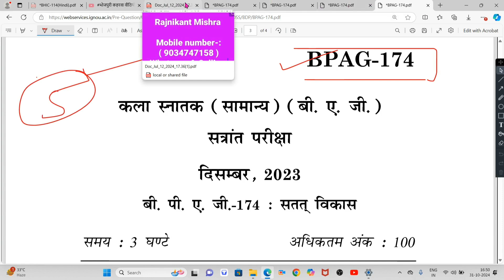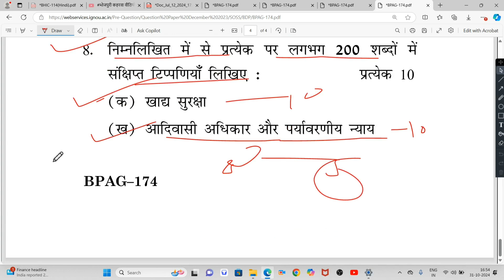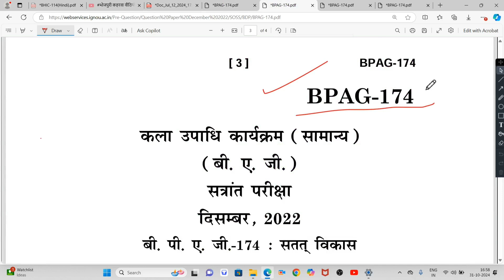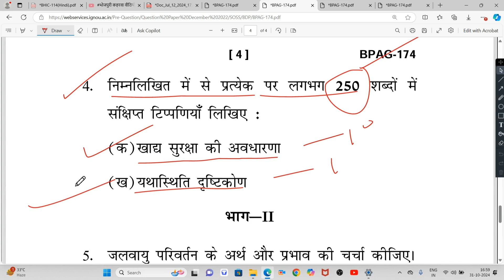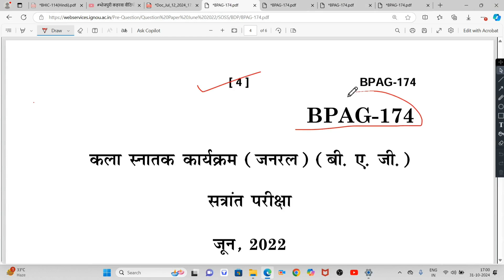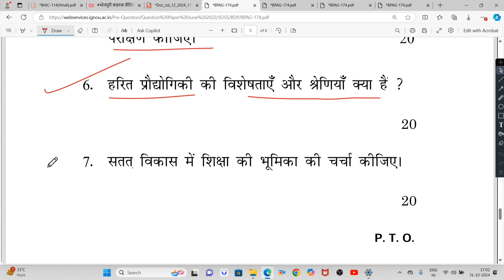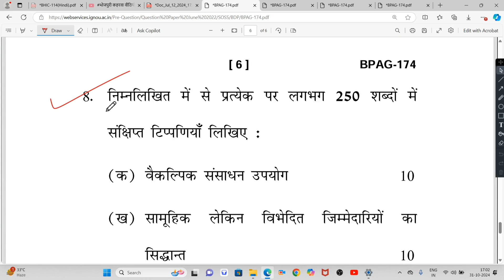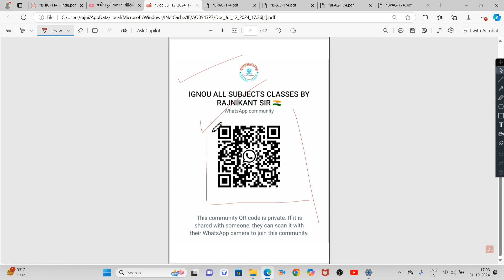BPAG 174 Pervious Year Question Paper December 2024 BPAG 174 Important Questions BPAG 174 सतत विकास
BPAG 174 Pervious Year Question Paper
BPAG 174 Pervious Year Question December 2024
BPAG 174 Important Questions
BPAG 174 Important Questions December 2024
BPAG 174 IGNOU